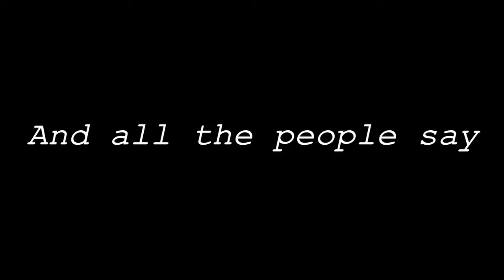Overwatch || gasoline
Living on a screen⭕️
⏩song: halsey - gasoline .
➡️ac: mine
⏩dt: @rickedit_